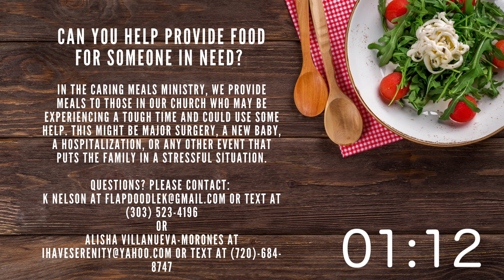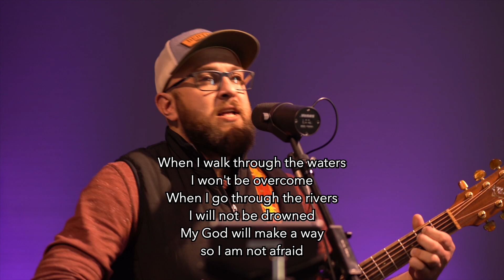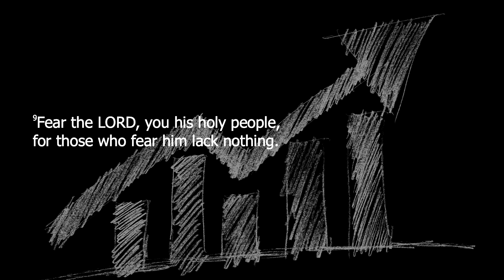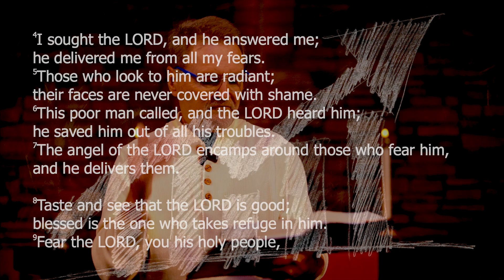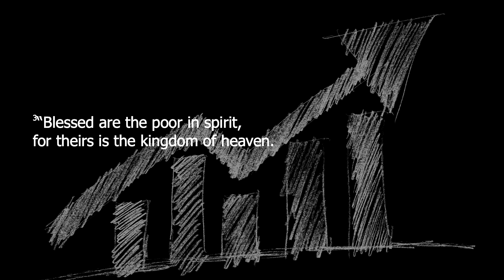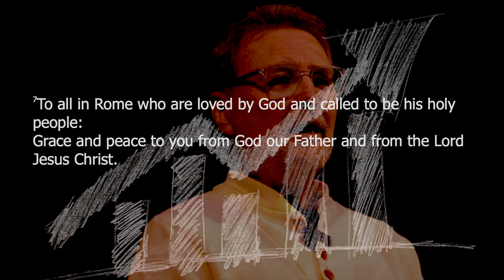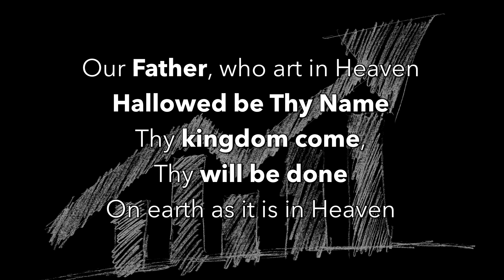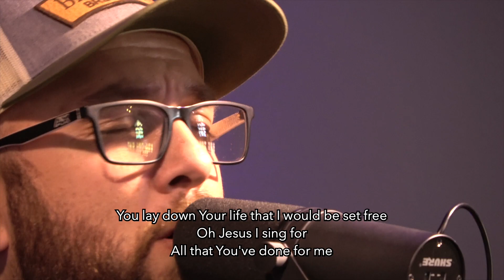Truth Over Trend | Pastor Dan Hansen | November 6,7